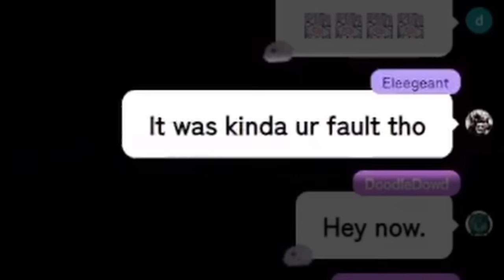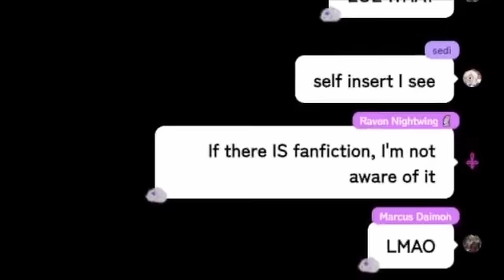[ENG SUB/Hololive] When PG-13 Biboo meets dirty minded Pebbles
Credits :
BGM